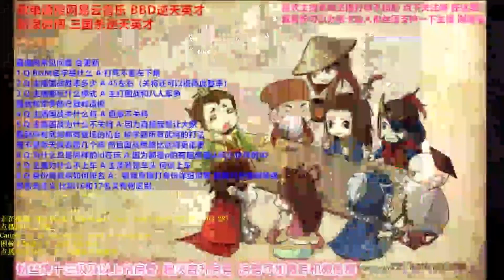BBD直播精华：何太后的如意算盘被比鸽打翻了 2020-10-13